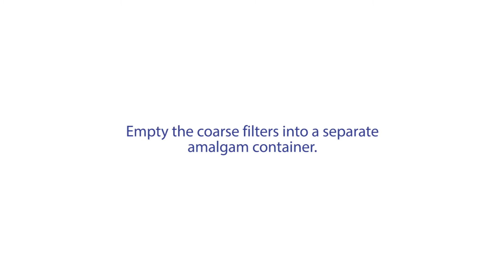How to access coarse filters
Learn how to access coarse filters for cleaning and replacing.